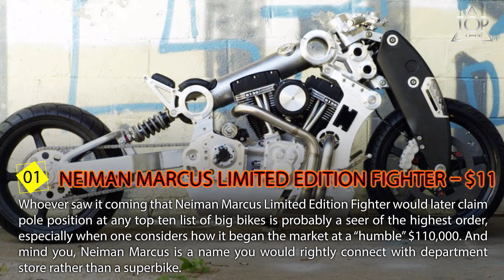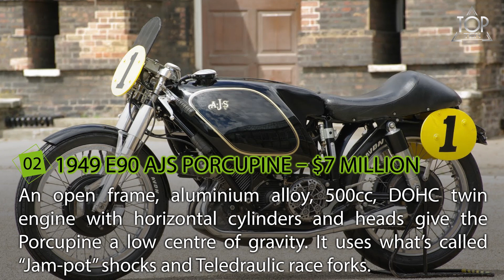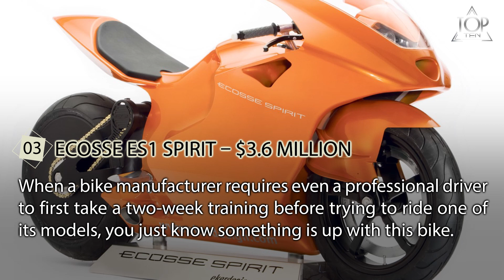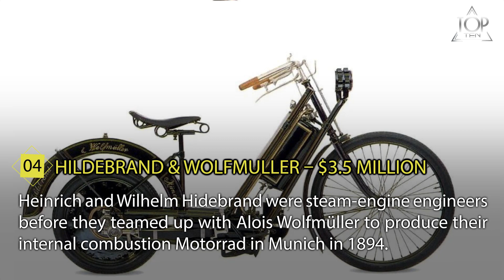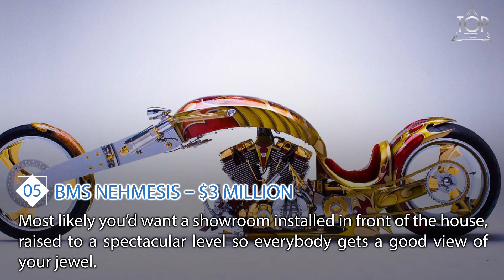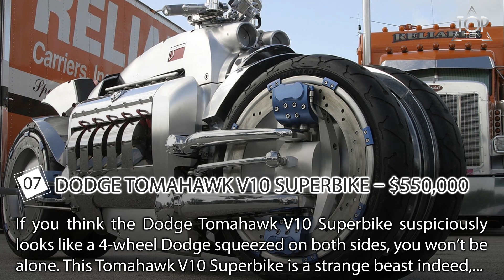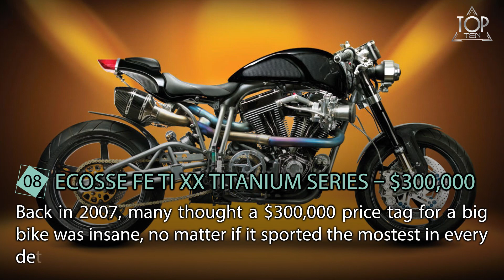Top 10 Most Expensive Big Motor Bikes In The World: Is Harley Davidson Still A Top Brand?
What are the top ten most expensive big bikes at the start of 2018?

As fast as the world is diving headlong to a massive sea of upheavals, a lot has also changed since we last featured the top ten most expensive big motor bikes in the world.

For one thing, the new lowest entry at number 10 clocks at almost a hundred and thirty grand more than its predecessor, while the 1 million dollar tag price of the previous number one, the highly regarded Cosmic Starship by Harley Davidson seems “paltry” now compared to the latest title holder, Neiman Marcus Limited Edition Fighter, which clips the bar at an awesome 11 million dollar mark.

What makes this doubly amazing is that Neiman Marcus Limited Edition Fighter started life at $110,000 before its ultra unique design caught the fancy of a lot of people and consequently sent its market price rocketing to the stratosphere. Is this a clear sign of things to come? Not by any chance, and as any economist would tell you, predicting trends is as unwieldy as relying on a crystal ball to ascertain the future.

What hasn’t changed, though, is that these two-wheeled metallic steeds still do not fail to capture the hearts and attention of many men the same way that their flesh and blood ancient counterparts easily became the subject of passion of men like Genghis Khan, Alexander the Great, or Napoleon Bonaparte. If you’re wondering why men buy expensive bikes, never mind any of these rides on our list, just the normal pricey Harley, maybe divorce has something to do with it?

Few in this generation will remember Dean and Brando galloping around with these modern-day beasts. In fact, millennials are slow to adopt their father’s (and grandfather’s) love,  but, who knows, the same men when they grow older may catch on the spirit of primeval mystique about these iconic symbols of uber manliness and coolness.

So, start of the engine, and let’s roll on to the most expensive bike rides you can have this year.